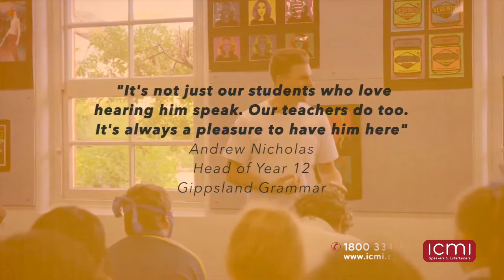Health, Lifestyle, Wellbeing - Tyson Popplestone - Building Better Minds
Tyson Popplestone is a highly regarded speaker on the subject of mindset, health and habits. His unique ability to simplify life’s struggles combined with his funny, engaging and practical presentations will leave your audience inspired and equipped to make immediate, long lasting changes to their lives. With a specific focus on neuroplasticity (our brains ability to change) combined with a focus on health, Tyson will guide you to improve areas of your life that you once thought were unable to be changed.